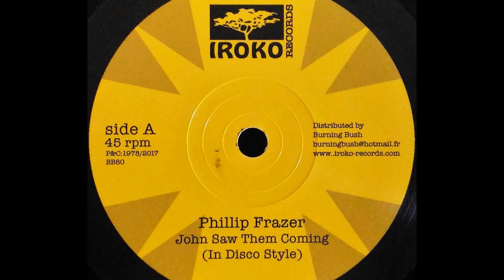PHILLIP FRAZER - John Saw Them Coming [1978]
IROKO RECORDS 12'' (re) Bertram Brown production for Freedom Sounds label